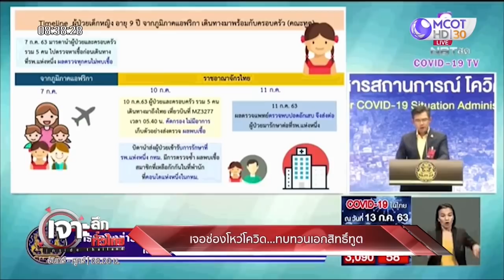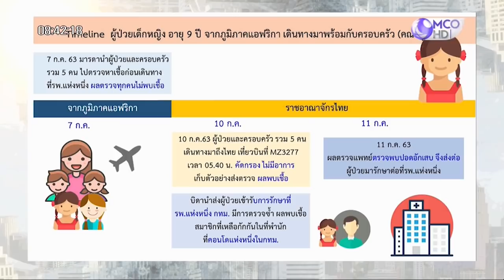เจอช่องโหว่โควิด...ทบทวนเอกสิทธิ์ทูต | เจาะลึกทั่วไทย | 14 ก.ค. 63